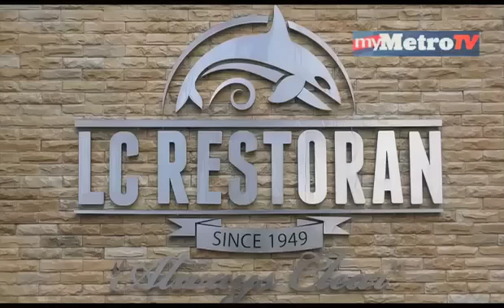Line Clear di KL